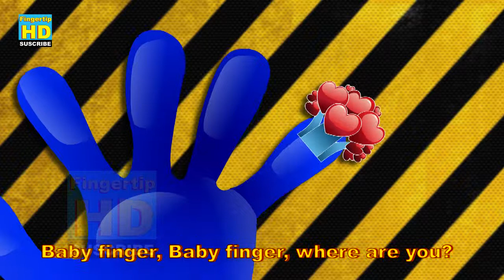Finger Family HD Songs 30